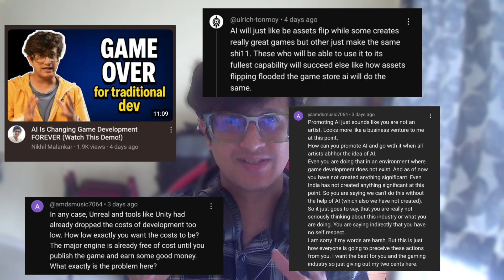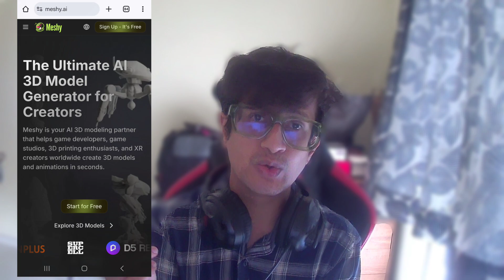Use of AI in Game Development: Good, Bad or Ugly?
In this video, we dive deep into the Good, Bad, and Ugly sides of using Artificial Intelligence in game development. From supercharging workflows with AI tools to the ethical dilemmas and creative limitations developers face — we explore it all.

Whether you're a beginner or a pro, this conversation will reshape how you view the role of AI in gaming.

📌 Topics Covered:
- AI tools revolutionizing game dev
- Creative freedom vs. AI assistance
- The risks of over-reliance
- Future trends & industry shifts